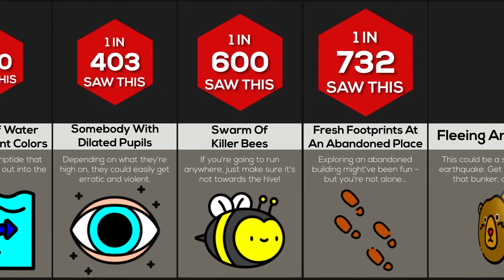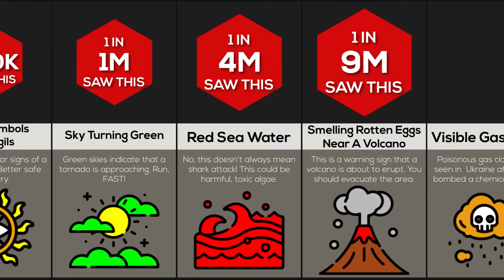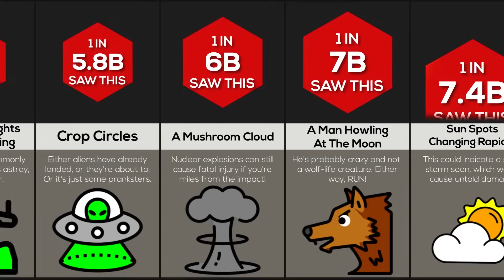Comparison: If You See This, RUN!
If you see a white van with the words "free candy" written on the side, it's probably time for you to run away... But do you know what other alarming signs could signal danger? From the secret meaning of square-shaped waves to tell-tale signs of lizard people, this video will equip you with the knowledge to respond swiftly when faced with unexpected emergencies. Recognize the signs that you should run for your life and escape urgent threats.